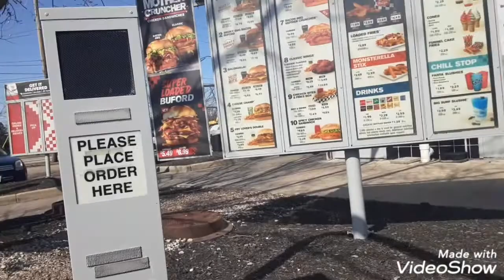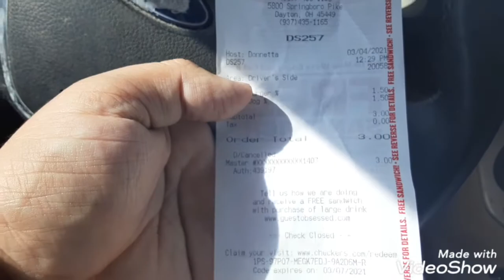Rallys burger and coney